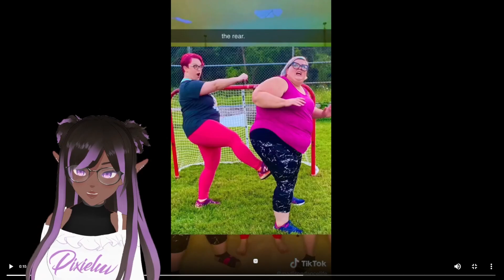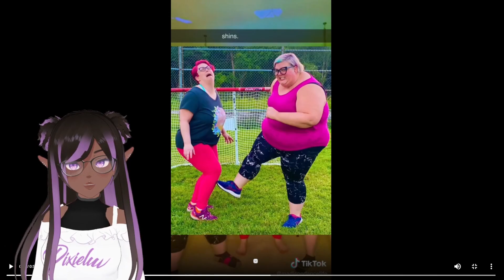Fat Acceptance Tik-Tok | Fatness ≠ Blackness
Please after this video don't go and give hate  to any of the faces shown.
This video wasn't made to give hate or harassment.